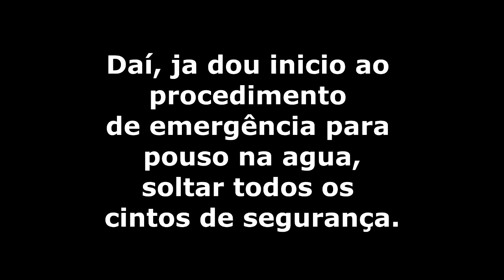Como fazer o voo da praia em Sampaio Correia, Quase cai na agua !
após uma distração, quase resultou em um pouso de emergencia na agua, por ter em mente que geralmente o vento em praia vem do mar, deixei entrar um pouco para cima da agua para pegar altas imagens, mas esqueci que encararia o vento de frente para chegar na areia, mesmo sabendo que perderia todos meus equipamentos eletronicos, começo um procedimento para pouso na agua.